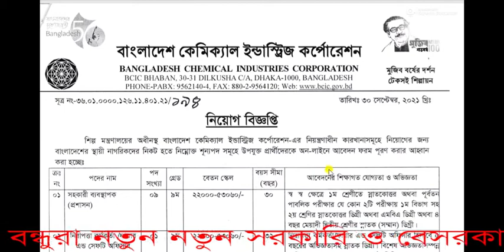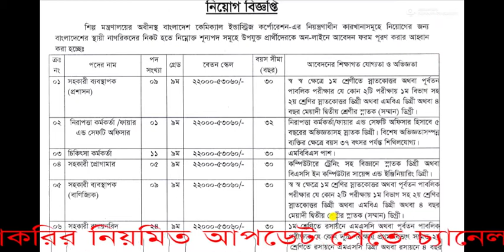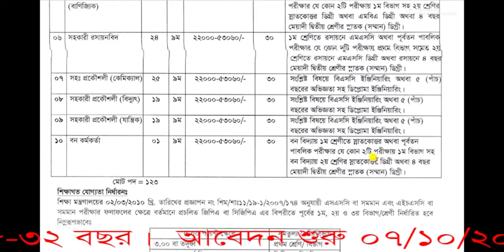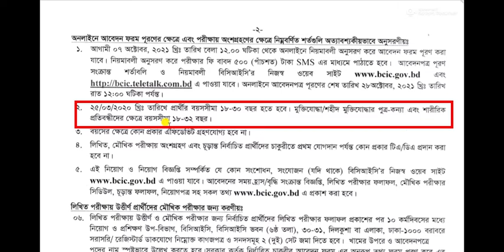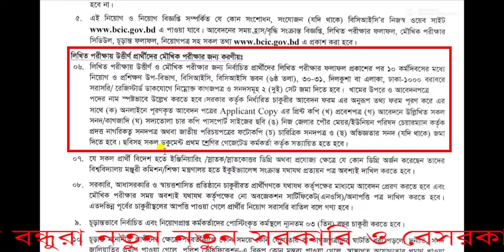বাংলাদেশ কেমিক্যাল ইন্ডাস্ট্রিজ কর্পোরেশন নিয়োগ, bcic job circular, bcic job circular 2021, govt job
বাংলাদেশ কেমিক্যাল ইন্ডাস্ট্রিজ কর্পোরেশন নিয়োগ বিজ্ঞপ্তি, বাংলাদেশ কেমিক্যাল ইন্ডাস্ট্রিজকর্পোরেশন নিয়োগ বিজ্ঞপ্তি ২০২১,বাংলাদেশ কেমিক্যাল ইন্ডাট্রিজ কর্পোরেশন নিয়োগ ২০২১,
 বাংলাদেশ কেমিক্যাল ইন্ডাস্ট্রিজকর্পোরেশন নিয়োগ ২০২১ সার্কুলার,  bcic job circular 2021, bcic teletalk job circular 2021,Ministry of Environment, Forest and Climate Change,
government job circular 2021,police job circular 2021,sainik job circular 2021, bcic job circular 2021,fair service job circular 2021,
jel police job circular 2021,senabahini job circular 2021

all government job circular,all govt job circular 2021,govt bdjobs,all job circular,
sarkari chakrir khobor,govt jobs 2021,dc office job circular,dc office job,dc office,new govt job circular 2021,govt job circular 2021,
recent govt job circular 2021জেলা প্রশাসকের কার্যালয় নিয়োগ বিজ্ঞপ্তি 2021: বর্তমানে চলমান সকল জেলা প্রশাসকের কার্যালয়ে নিয়োগ বিজ্ঞপ্তি 2021
 চলমান ডিসি অফিস চাকরি নিয়োগ বিজ্ঞপ্তি প্রকাশ করা হয়েছে।  বগুড়া জেলা প্রশাসকের কার্যালয় নিয়োগ বিজ্ঞপ্তি ২০২১,

প্রতিষ্টানের নাম: বাংলাদেশ কেমিক্যাল ইন্ডাস্ট্রিজ কর্পোরেশন
পদের নাম: সহকারী ব্যবস্থাপক (প্রশাসন) নিরাপত্তা কর্মকর্তা/ফায়ার এন্ড সেফটি অফিসার চিকিৎসা কর্মকর্তা  সহকারী প্রোগ্রামার সহকারী ব্যবস্থাপক (বাণিজ্যিক) সহকারী রসায়নবিদ সহকারী প্রকৌশলী (কেমিক্যাল) সহকারী প্রকৌশলী (বিদ্যুৎ) সহকারী প্রকৌশলী (যান্ত্রিক) বন কর্মকর্তা

👉 মোট পদ=১২৩

# সরকারি_বেসরকারি_শিক্ষা_প্রতিষ্ঠানে_নিয়োগ_বিজ্ঞপ্তি, শিক্ষক_নিয়োগ_বিজ্ঞপ্তি. কর্মচারী_নিয়োগ_বিজ্ঞপ্তি, sorkari shikhok niyog, kormochari niyog,
২৭ টি সরকারি ও বেসরকারি শিক্ষা প্রতিষ্ঠানে নিয়োগ বিজ্ঞপ্তি,স্কুল ও কলেজে নিয়োগ বিজ্ঞপ্তি, স্কুলে নিয়োগ বিজ্ঞপ্তি, শিক্ষক নিয়োগ বিজ্ঞপ্তি. কর্মচারী নিয়োগ বিজ্ঞপ্তি,
স্কুল ও কলেজে নিয়োগ বিজ্ঞপ্তি ২০২১, স্কুলে নিয়োগ বিজ্ঞপ্তি২০২১, শিক্ষক নিয়োগ বিজ্ঞপ্তি ২০২১. কর্মচারী নিয়োগ বিজ্ঞপ্তি ২০২১,#
পরিবেশ_বন_ও_জলবায়ু_মন্ত্রণালয়_নিয়োগ_বিজ্ঞপ্তি,বন_বিভাগ_সরকারি_চাকরির_নিয়োগ,বন_অধিদপ্তর_নতুন_নিয়োগ_প্রকাশ,বন বিভাগে চাকরি,cfcc job circular 2021,cfcc teletalk job circular 2021,
government job circular 2021,police job circular 2021,sainik job circular 2021,bgb job circular 2021,fair service job circular 2021,
জেলা প্রশাসকের কার্যালয় নিয়োগ ২০২১,ডিসি অফিস নিয়োগ বিজ্ঞপ্তি ২০২১,জেলা প্রশাসকের কার্যালয়ে নিয়োগ 2021,
প্রশিক্ষণ ব্যুরো নিয়োগ,জনশক্তি কর্মসংস্থান ও প্রশিক্ষণ ব্যুরোতে বিশাল নিয়োগ বিজ্ঞপ্তি,job circular,bmet job circular 2021,bmet job circular

প্রিয় বন্ধুরা, আপনারা যদি সকল ধরনের সরকারি এবং বে-সরকারি চাকরির নিয়োগ বিজ্ঞপ্তির আপটেড পেতে চান